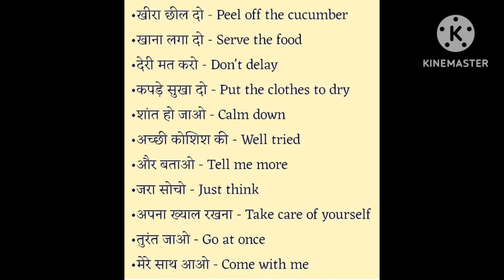Hindi to English Translation